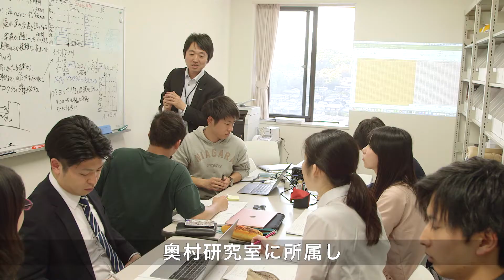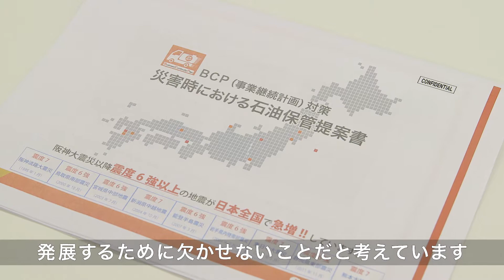「企業との共同研究で巨大災害に備える」 関大生インタビュームービー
文系・理系どちらの視点からも、安全・安心に関する知識・スキルを学ぶことができる社会安全学部。巨大災害発生時の避難所環境改善に、企業とともに挑む学生を紹介します。